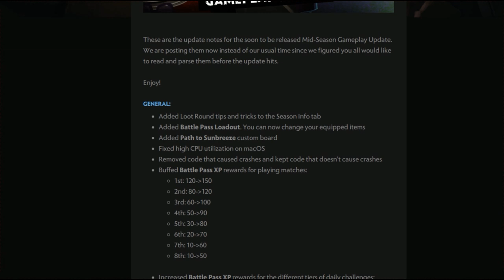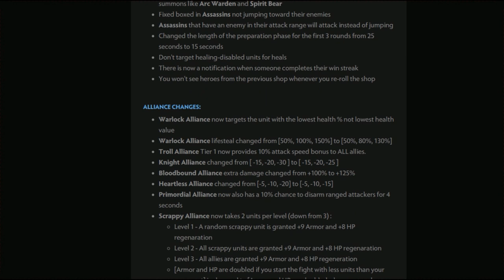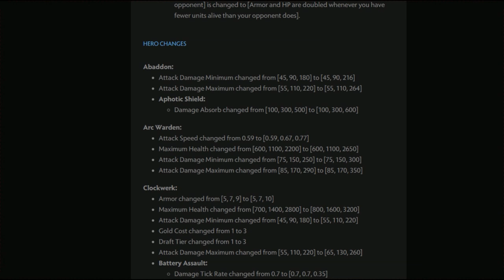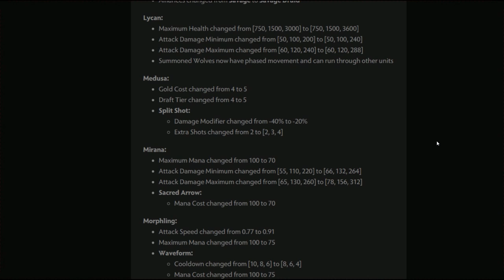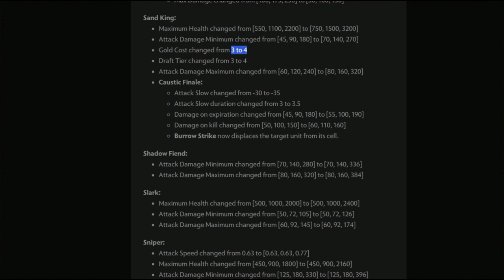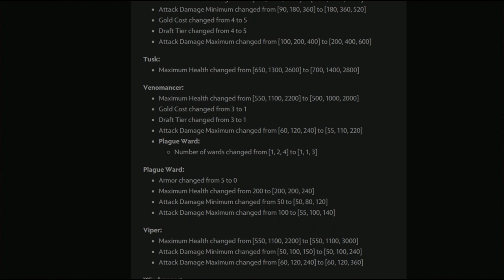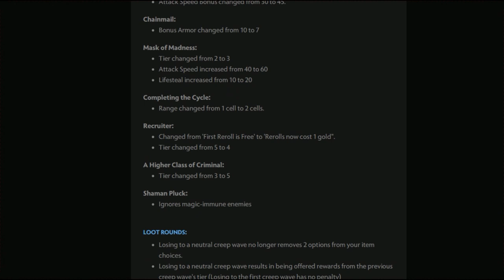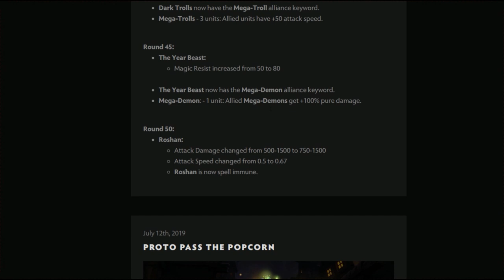ANÁLISIS NUEVO PARCHE | CAMBIAN Y ROMPEN EL META | GUÍA COMPLETA DOTA UNDERLORDS ESPAÑOL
Análisis Nuevo Parche. Cambios al Meta Dota Underlords Español
● Estas Invitado!